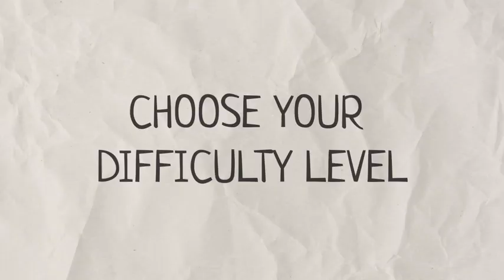Infinite Seek and Find Trailer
Infinite Seek and Find game Trailer